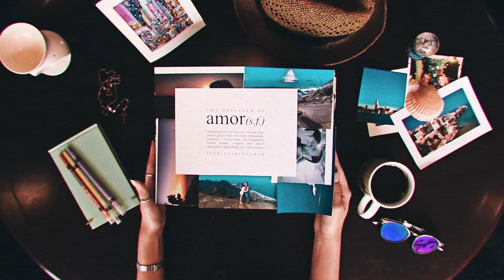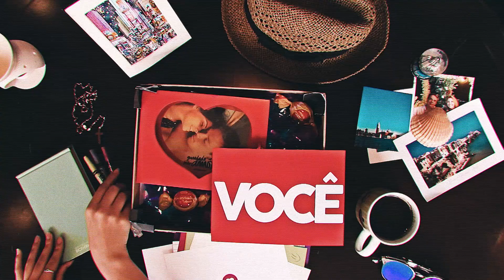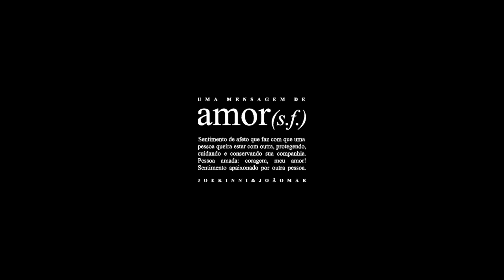Joe Kinni & João Mar - Mensagem de Amor (Tributo)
*E nas demais plataformas digitais.

Letra: Herbert Vianna

Produção: Joe Kinni & João Mar

Os livros na estante já não tem mais tanta importância
Do muito que eu li, do pouco que eu sei
Nada me resta
A não ser a vontade de te encontrar
O motivo eu já nem sei
Nem que seja só para estar ao seu lado
Só pra ler no seu rosto
Uma mensagem de amor carioca deep house 2018 rio de janeiro